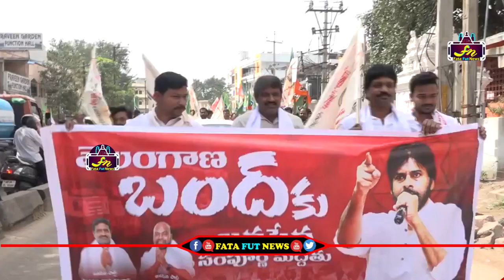తెలంగాణాలో బందు చేస్తున్న జనసేన ఇంచార్జ్ ని అరెస్ట్ చేసిన పోలీసులు | JanaSena Party | Pawan kalyan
Watch#